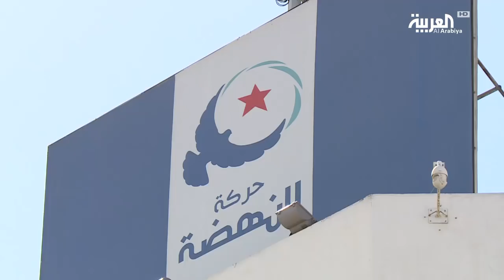هذا مصير كل من تحالف مع الإخوان في تونس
مع منح البرلمان التونسي الثقة للحكومة العاشرة في السنوات السبع الأخيرة، انفرط نهائيا عقد الصلة بين الحزب الفائز بآخر انتخابات عامة وهو نداء تونس بالحزب الذي حل ثانيا اي حركة النهضة الإسلامية.

ـــــــــــــــــــــــــــــــــــــــــــــــــــــــــــــــــــــــــــــــــــــــــــــــــــــــــــــــــــــــــــــــــــــ